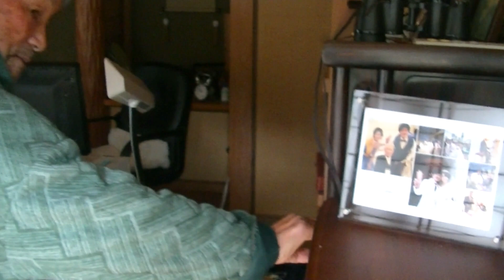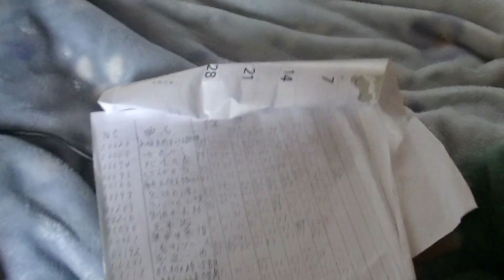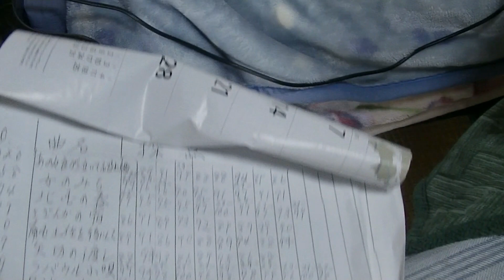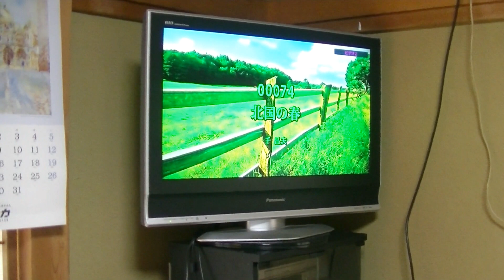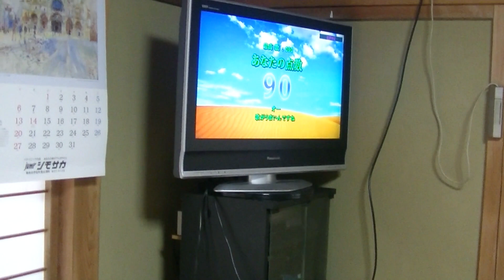高校以来の同級生の家へ、アポなし訪問（家の中で自宅カラオケを歌う）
高校以来の同級生に　アポなしで家に訪問しました！
そして家の中へ招かれ　自宅カラオケを歌ってもらう
ことに・・・。　９０歳とは驚きです！